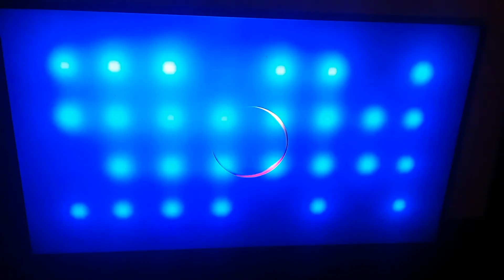Team Up "With" Sabc 2